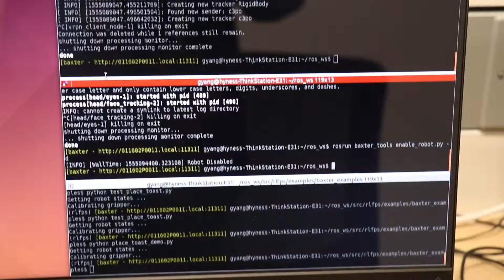BU Systems Engineering PhD student Guang Yang shares his experience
Guang Yang, a third-year Ph.D. Systems Engineering candidate at Boston University College of Engineering, talks about how his theoretical approach help to ensure robotics research's safety. He also offers a few tips for incoming students who are interested in pursuing a graduate degree in Systems Engineering.